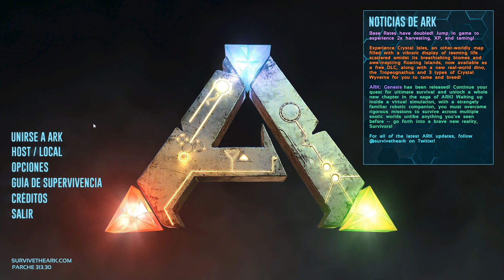ARK SCORCHED EARTH EN 2020 Gameplay Español #26 - MESA DE QUIMICA Y LABORATORIO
Esta es la serie de  ARK SCORCHED EARTH EN 2020, en este gameplay en español crearemos la mesa de quimica y el laboratorio, espero que disfruten el video.